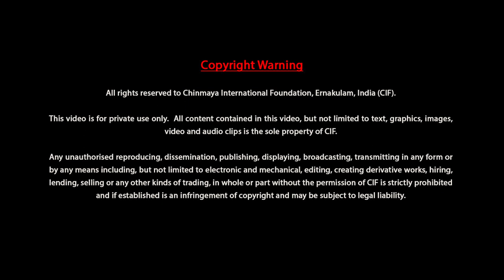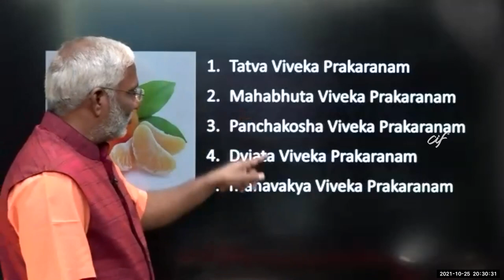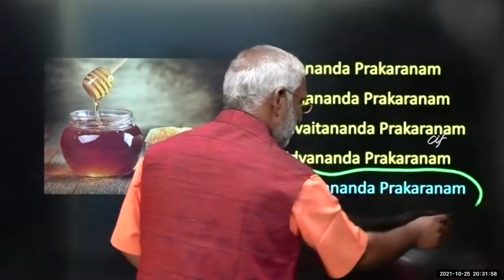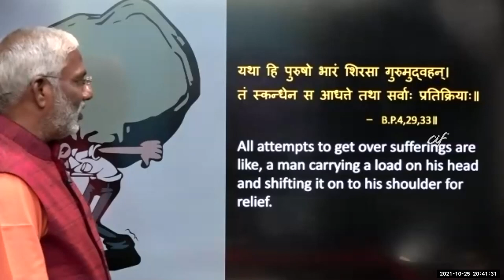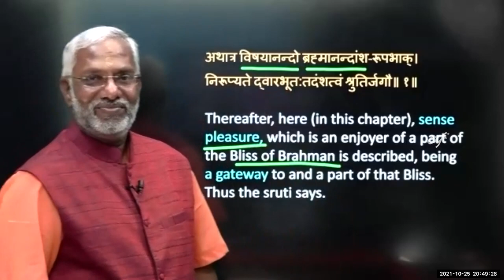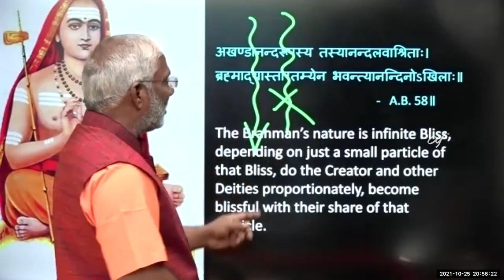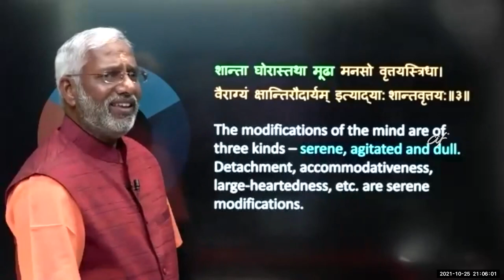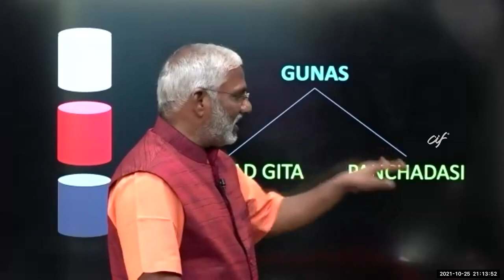Panchadasi Chapter 15 by Swami Ramakrishnananda - Discourse 1 of 5